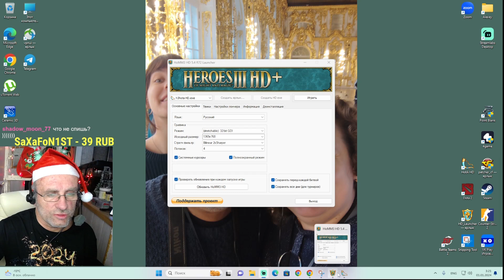Hota 1.7.0. Heroes-3. Новый город. Краткий обзор по существу😎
Всегда позитивный, приветливый, ни смотря ни на что, стример и блогер😂
В 52 года поборол рак 4 стадии, стал инвалидом 1-й группы, продолжаю лечение😎
Художник-живописец. Заядлый игроман, киноман и меломан🥳
Заказ стрима. По игре или теме. От 500 руб. час.
ОБСУЖДАЕТСЯ ПРЕДВАРИТЕЛЬНО.
Новые видео каждый ДЕНЬ в 19.00 по Москве.
Хорошее настроение и позитивное общение вам обеспечено!
Забавные и милые нарезки со стримов. Веселые видео и прохождения игр.
Компьютер:
11th Gen Intel(R) Core(TM) i7-11700F @ 2.50GHz   2.50 GHz
NVIDEA GeForce RTX 4070 12GB
OZU - 32gb
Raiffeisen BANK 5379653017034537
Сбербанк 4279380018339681